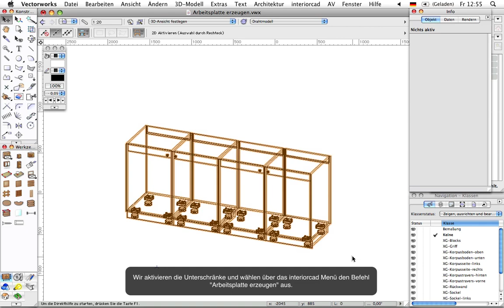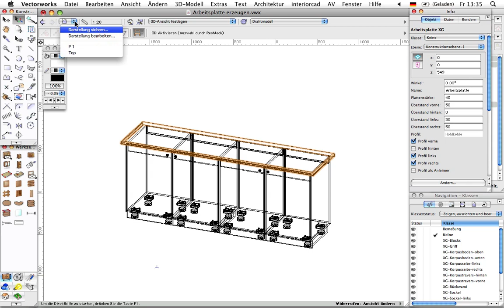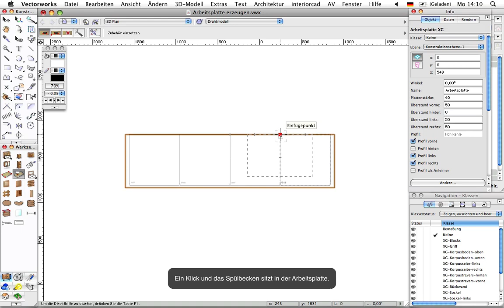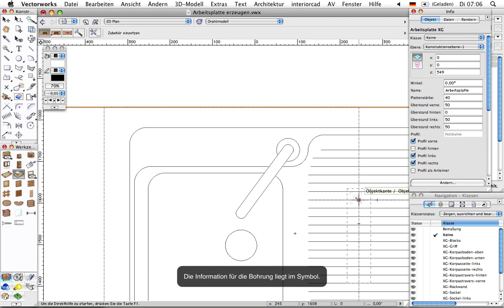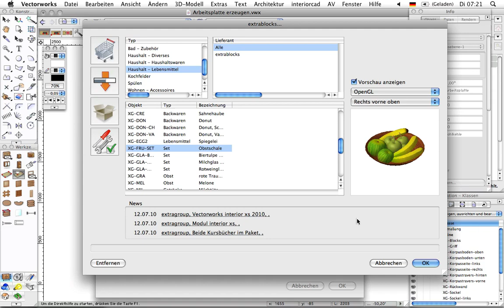Vectorworks interiorcad Werkzeug "Arbeitsplatte"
Verwendung der 3D-Symbole mit den Vectorworks interiorcad Werkzeugen "Arbeitsplatte" und "Arbeitsplatte bearbeiten".